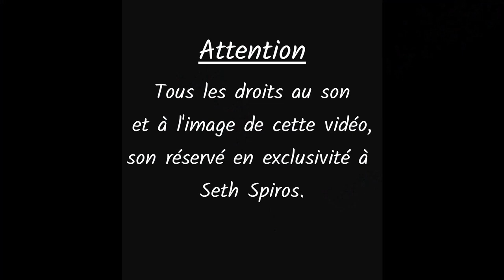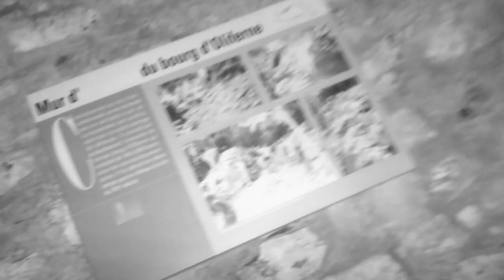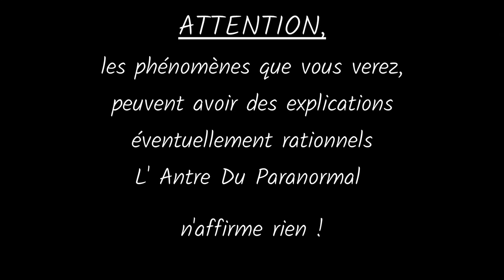L' Antre Du Paranormal - Le Château d'Oliferne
Le château d'Oliferne fut construit vers 1230 par Jean de Chalon. À 807 m d'altitude, soit 500 m au-dessus de la vallée de l'Ain, le mont domine également les vallées de la Bienne et la Valouse. Les colonies romaines établirent ici une tour d'observation afin de contrôler la navigation sur la Bienne et l'Ain.
Le château fut détruit en 1592 par les troupes d'Henri IV, mais des ruines subsistent encore aujourd'hui sous la forme de vestiges du donjon, des courtines et murs d'enceintes. Un chantier de restauration y est conduit par l'Adapemont. son histoire source Wikipédia

En quête de paranormal, nous visitons des lieux dit hantés dans notre région respective, la Franche-comté et partout en France pour découvrir la vérité derrière des histoires qu'on raconte sur ces endroits. Son hypothèse : derrière chaque lieu hanté et chaque légende sur des rencontres avec des âmes défunts ou des démons, il y a une véritable histoire qui attend d'être dévoilée, parfois même plus terrifiante encore. Grâce à un travail d'équipe et la technologie moderne, nous explorons des endroits les plus redoutés. Les phénomènes que nous voyons, peuvent avoir des explications éventuellement rationnels. L' Antre Du Paranormal n'affirme rien !!!